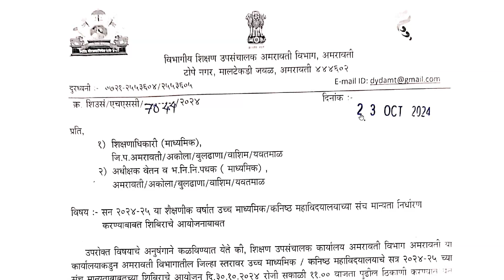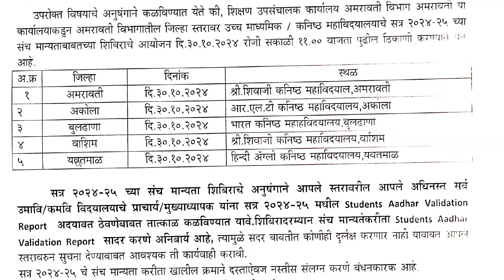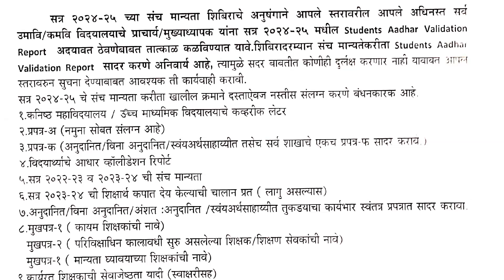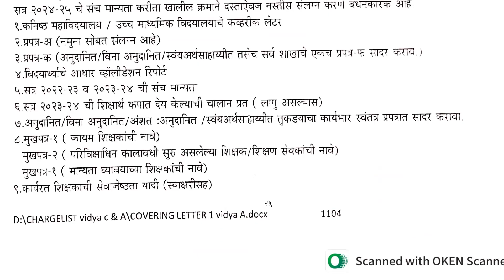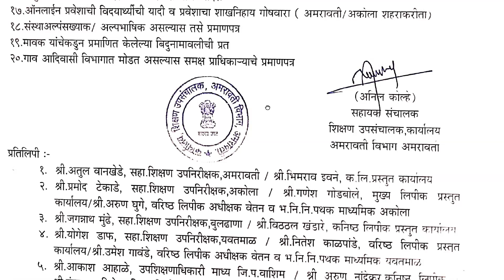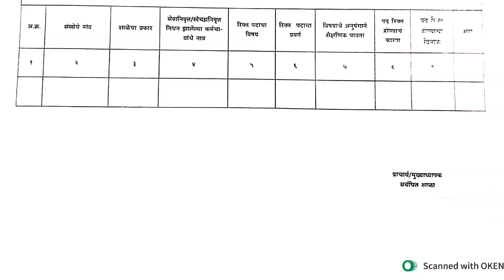टप्पा वाढ: शिक्षण उपसंचालक कार्यालय अमरावती संच मान्यता शिबीर.